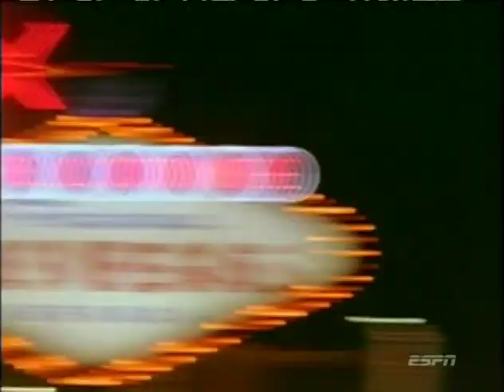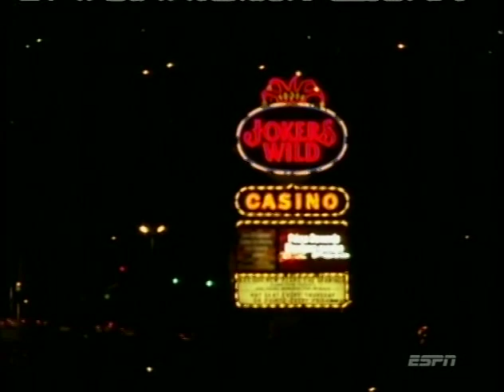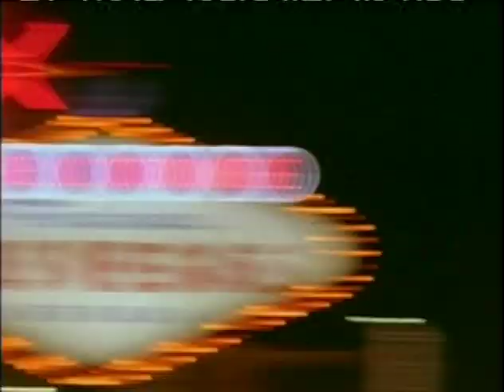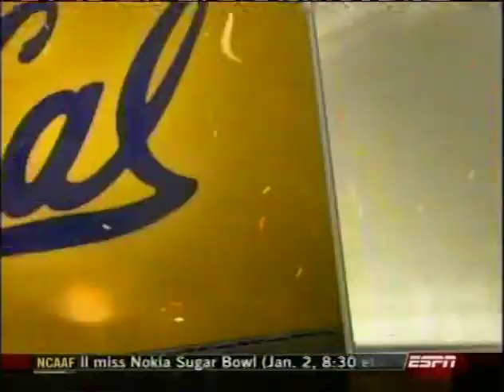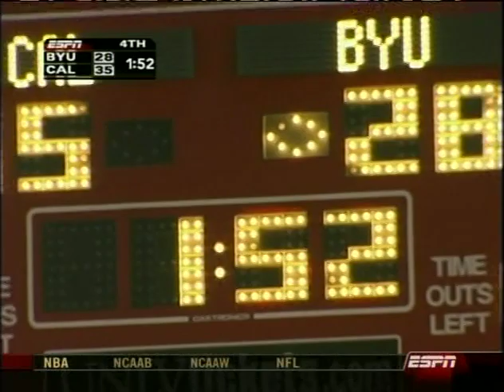2005 Las Vegas Bowl - BYU vs. Cal Golden Bears